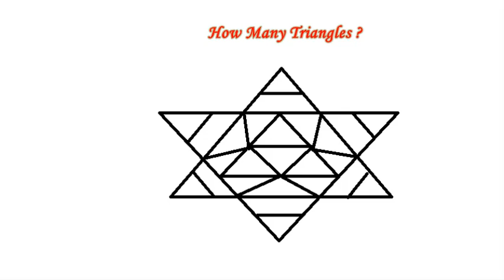Mind Game,how many Triangles?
Please enter your answer in comment...